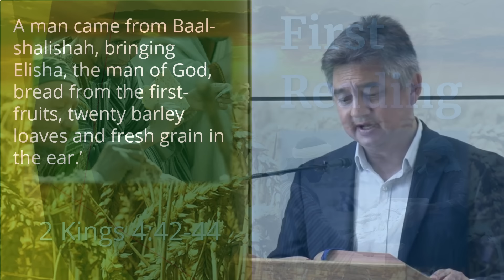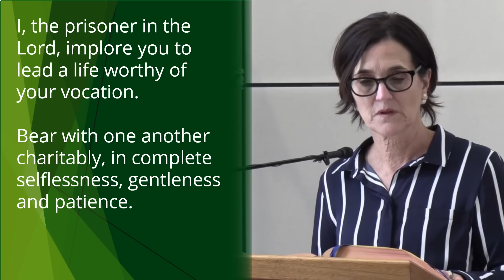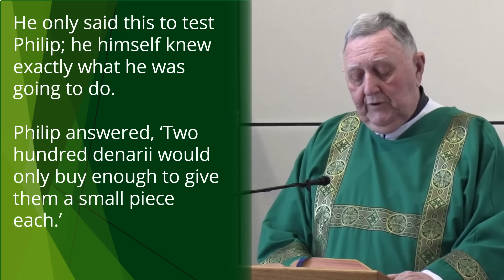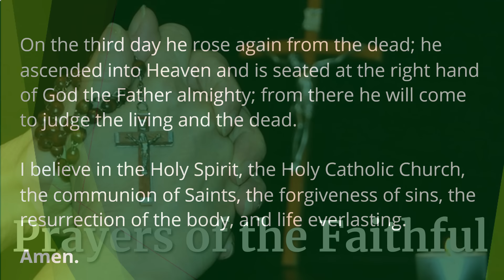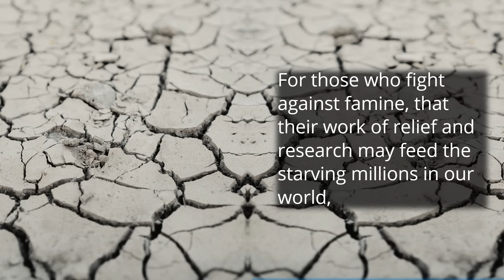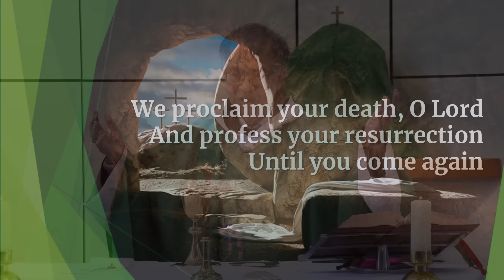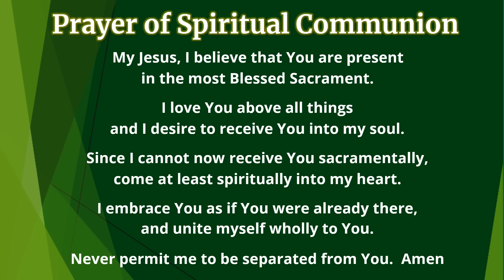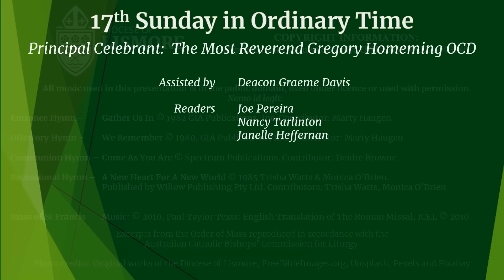Catholic Mass Today 17th Sunday Ordinary Time 28 July 2024 Bishop Greg Homeming Lismore Australia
NOTE - PARTS OF THIS MASS WERE RECORDED PREVIOUSLY UNDER COVID RESTRICTIONS AT THE TIME

Homily at 8:50

 Published by Willow Publishing Pty Ltd. Contributors: Trisha Watts, Monica O’Brien

Mass for the 17th Sunday in Ordinary Time

assisted by Deacon Graeme Davis OAM
Readers: Joe Pereira, Nancy Tarlinton, Janelle Heffernan
Cameras: Daniel Pereira
Editing and Post-production: Joe Pereira
Production Assistant: Julie Youngberry
Executive Producer:  Joe Pereira